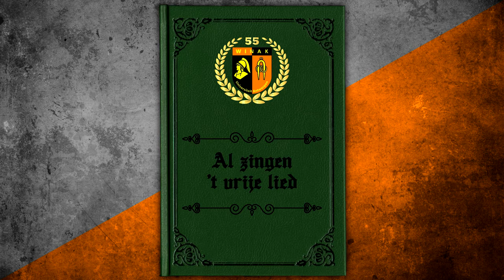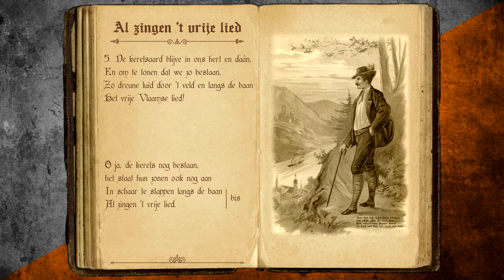Al zingen 't vrije lied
Well, what do you know? Nog een marslied! Blijkbaar stappen wij wel graag langs de baan en toch ook wel vaak zingend. Correct ! Dit lied gaat niet over seks en de vurige gezangen (of algemener: kreten) die je daar al dan niet bij zou maken. Neenee, daarvoor staat er een 'n' te weinig in de titel (het kan ook dat we per ongeluk een spatie typten in plaats van die letter, wat wel vaker gebeurt bij het trainen van onze duimspieren tijdens al dat gevinger op onze touchscreens). Er staat echter wel iets in de tekst dat lijkt op een standje uit de Kamasutra en dat toevallig de naam deelt met een hedendaags object dat een kleuter al eens gebruikt tijdens de knutselles. Ik stel me wel de vraag hoe je dat precies doet, 'in schaar stappen' en dat langs de baan dan nog. Waar is ons gezond verstand gebleven? Om het met de woorden van Anthony McAuliffe te zeggen nadat de Duitsers hem vroegen zich over te geven: 'NUTS!' Maar, genoeg geleuterd over mogelijke interpretaties van wat bijvoorbeeld 'een scherremsaks in de hand zwaaien' juist betekent, tijd om mee te zingen met dit schitterende lied! (Of om euh ... gewoon verder te doen zeker(?), voor diegenen die nog steeds in de seksuele sfeer vertoeven. Misschien geeft dit lied je wel net de aanmoediging die je nodig had *wink wink*.)

Het lied is hier ingezongen door enkele mensen van het WINAK praesidium van academiejaar 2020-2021 om de manier waarop het lied in Wilrijk gezongen wordt, te bewaren.

Lidkaart kopen? Contacteer één van onze mentoren om je lidkaart op campus te krijgen of kom naar een van onze activiteiten!

Design: Arno Verlinden
Sound & video editing: Toon Meynen
Deze geweldige beschrijving: Theumes (Hallo! :p)